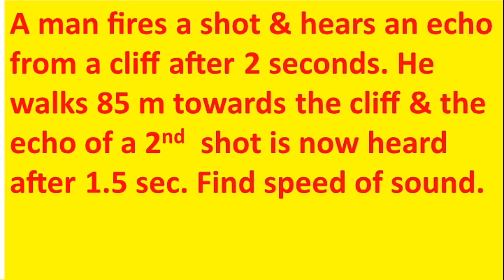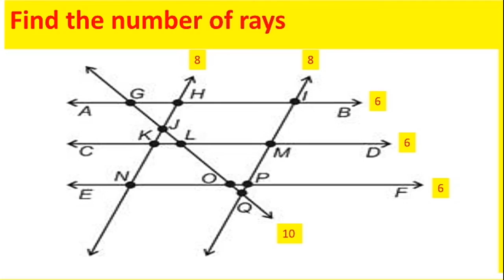Aptitude தமிழில் கற்போம் # 1